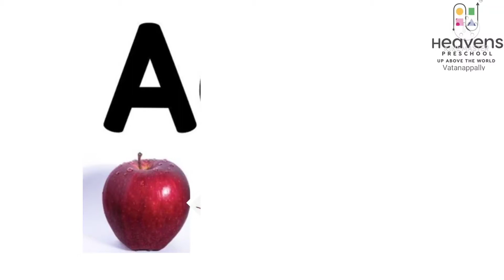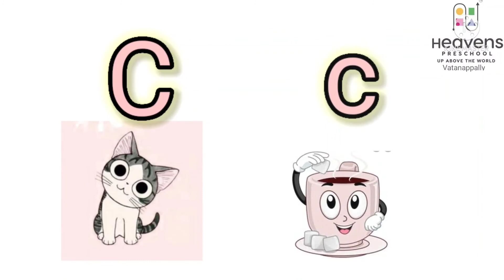A,B,C Letters recognition- Heavens Preschool Vatanappally